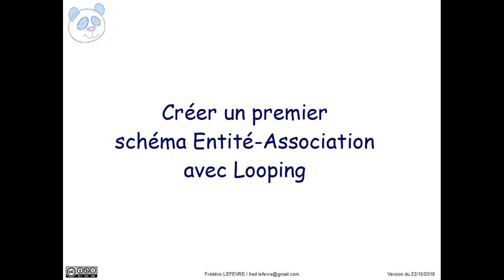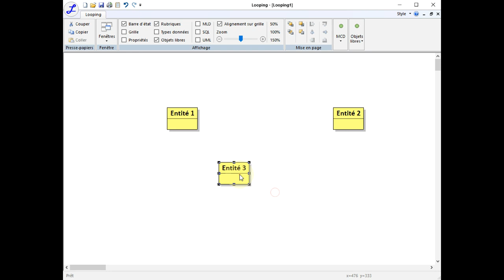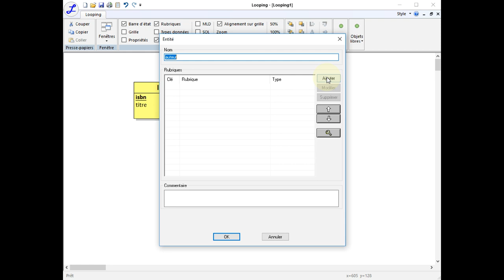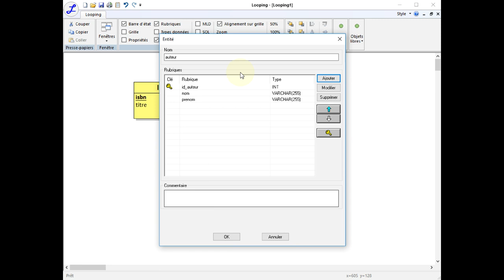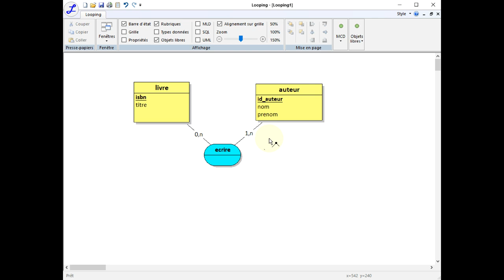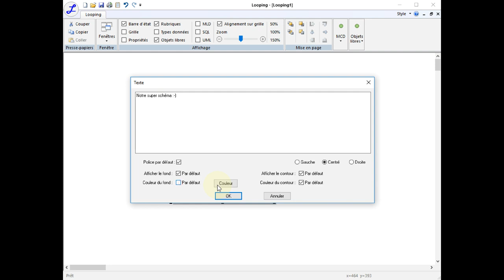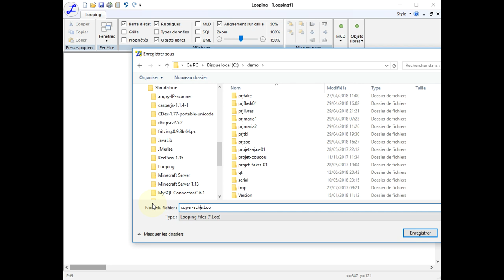Créer un premier schéma Entité Association avec Looping 3.0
👉 Créer un premier schéma EA avec Looping.